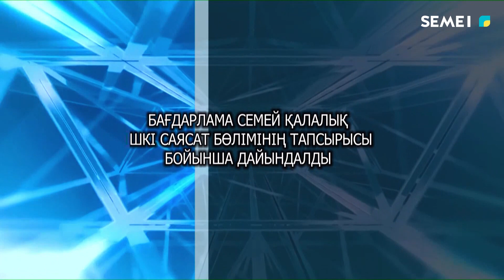"Жаңару мен жаңғыру жолы" 03 01 2024